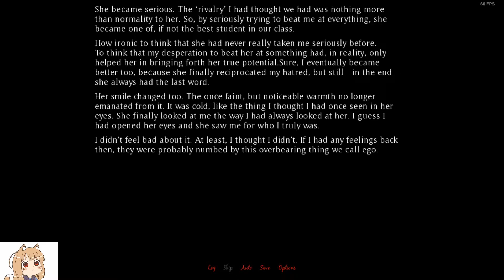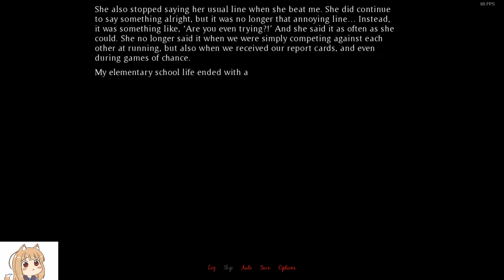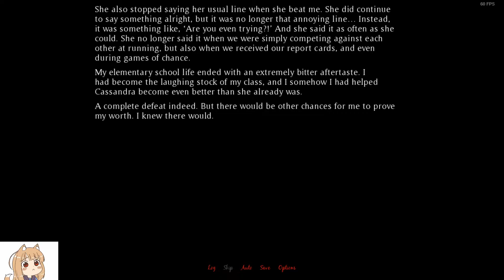Her Lie I Tried To Believe (episode 2)